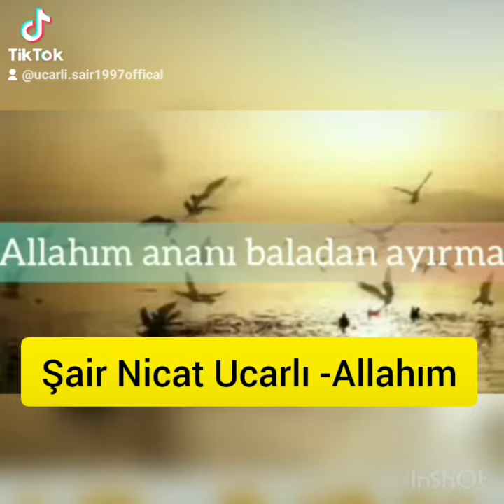Şair Nicat Ucarlı-Allahım 2023